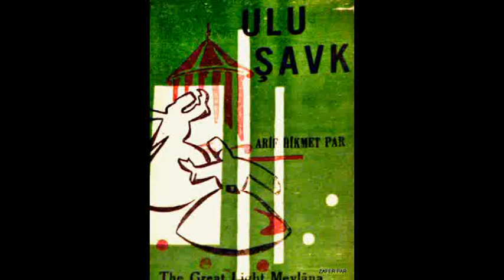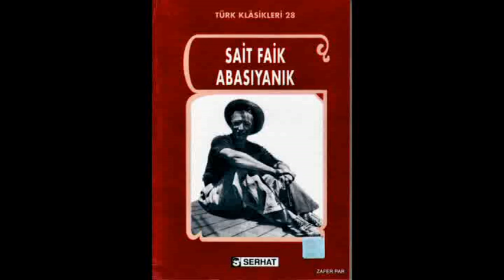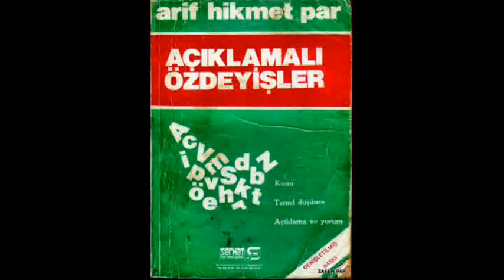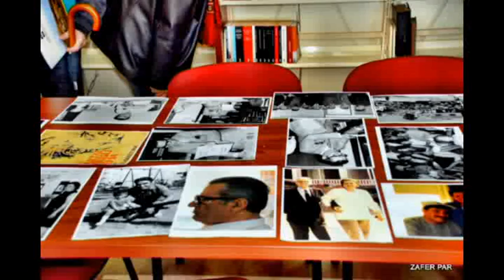ARİF HİKMET PAR-KİTAPLIĞI/MALTEPE ÜNİVERSİTESİ/AÇILIŞ TÖRENİ/PAR PRODUCTIONS-ZAFER PAR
Sn.Taha Akyol'un,Milliyet Gzt.köşesindeki yazısıyle başlayan ve 17 Üniversite'mizin yakın ilgileri sonucunda PAR'ın, mevcudu tükenmiş+basılmamış eserlerinini de yayınlanmasını üstlenen MALTEPE ÜNİVERSİTESİ'nde 30.Mart.2011 de yapılan Açılış
töreni.Teşekkürler..